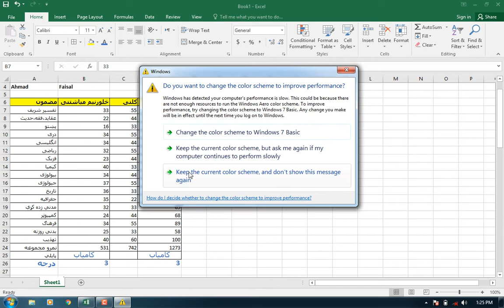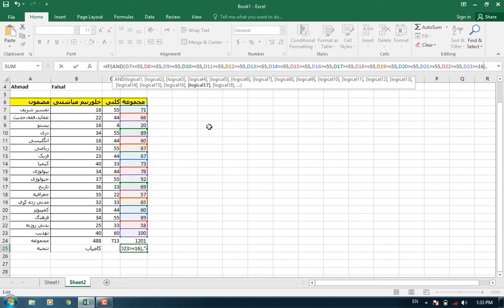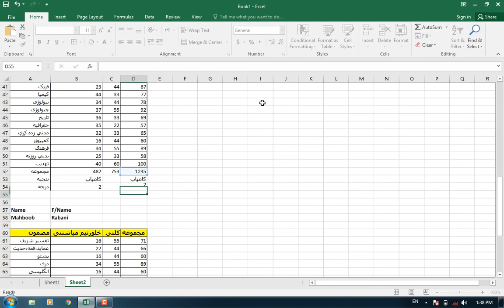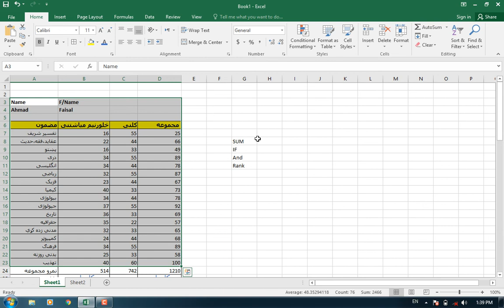د ښوونځۍ (مکتب) په نتایجو کی د اول نمره دوهم نمره .... او د کامیاب او ناکامه معلومول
د ښوونځۍ (مکتب) په نتایجو کی د اول نمره دوهم نمره
او د کامیاب او ناکامه معلومول